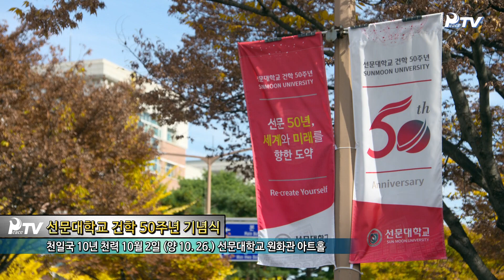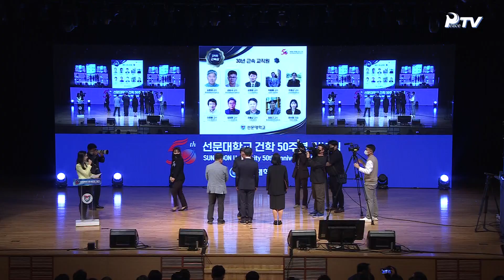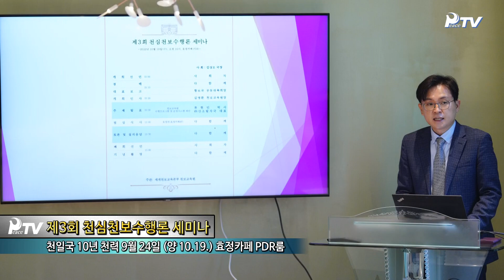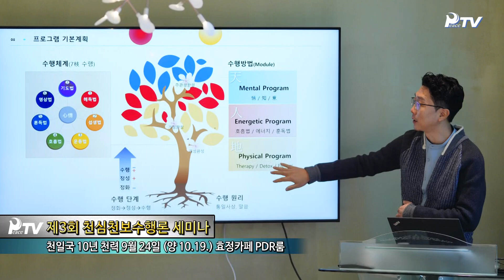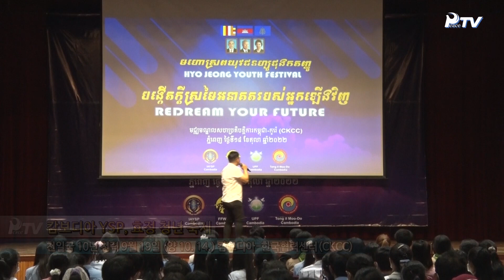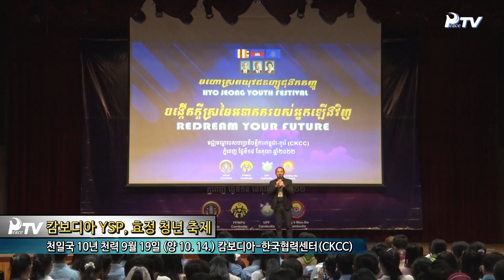HJ글로벌뉴스 (2022년 10월 29일)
1. 동정 : 선문대학교 건학 50주년 기념식

2. 세계뉴스

■ 세계본부 소식
- 제32회 신통일한국 평화포럼
- 제63회 참자녀의 날 및 제35회 천주통일국개천일 기념 경배식
- 제3회 천심천보수행론 세미나

■ 신종족메시아 활동
- 신한국 1지구, 신경인국 천심효정봉헌부흥마당 일천제단 특별정성
- 필리핀 가정연합, 2027 비전 승리를 위한 천보교육
- 코스타리카, 신중미 효정원 전수식 및 천주 천보수련
- 아르헨티나 가정연합, 가정축제 개최

■ 평화운동
- 신한국 UPF, 2022 전국 산수원애국회 힐링&평화축제 ‘신통일한국 실현 결의’
- 신한국 여성연합, 글로벌여성평화네트워크(GWPN) 여성지도자 초청 세미나 4회 진행
- 신한국 여성연합, ‘지구가족사랑1%운동’ 우크라이나 긴급구호 성금 전달
- 코트디부아르 여성연합, 참어머님과 하나가 되기 위한 철야기도
- 신한국, HJ크루즈 명명식 및 진수식

■ 청년활동
- 신미국, GPA 미시간 워크숍 및 각 임지에서 봉사활동 본격 시작
- 필리핀, 국제 효정 청년 리더십 트레이닝(HJYLT) 창립 4주년 기념행사
- 도미니카공화국 YSP-CARP, 소녀전용 고아원 방문
- 캄보디아 YSP, 효정 청년 축제

■ 주요단신
- 신미국, UTS 토마스 월시 신임총장 취임식
- 도미니카공화국 가정연합, 바야과나시 전도센터 개원